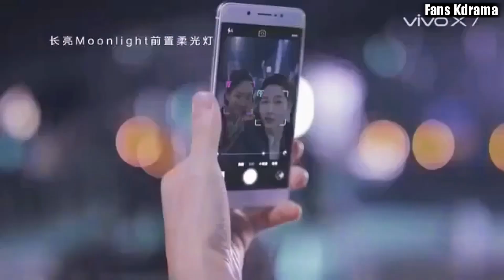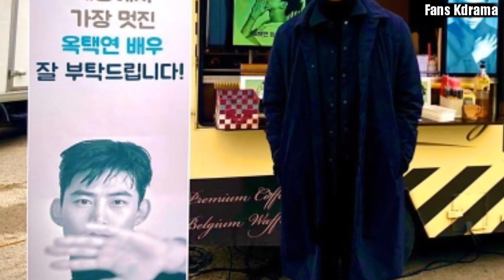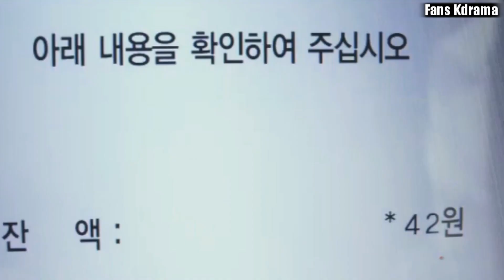Pahlawan Dari Sisi Gelap Yang Menghukum Penjahat Dengan Cara Penjahat || Drama Korea Terbaru 2021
Ini merupakan drama terbaru Song Joong Ki, Jeon Yeo Bin, & Ok Taecyeon yang akan tayang pada 2021.